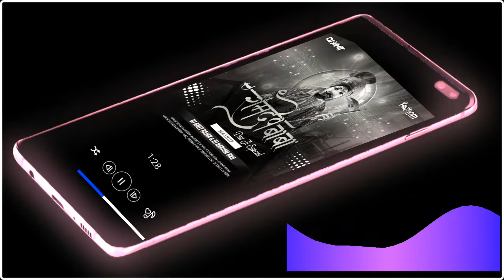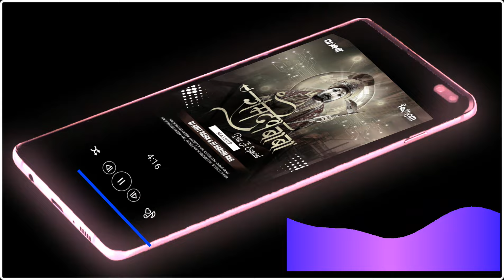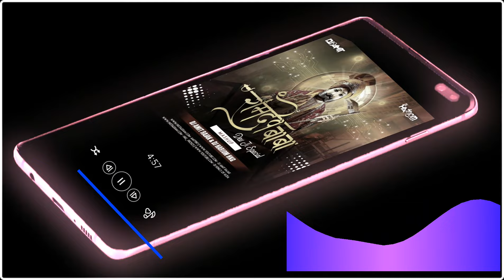Ramdev Baba Mashup ( Remix) Dj Amit & Dj Hariom Hkg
🚩Jai Baba Ramdev Ji Ki 🚩🚩

Dj Amit Rajak & Dj Hariom HKG  - Ramdev Baba Mashup | Desi Mix

Link -

Present's - Dj King's Of Kota

Love &  Regard

_____________ Thanks for Watching. ▬▬▬▬▬▬▬▬▬▬▬▬▬▬▬▬ ╔═╦╗╔╦╗╔═╦═╦╦╦╦╗╔═╗ ║╚╣║║║╚╣╚╣╔╣╔╣║╚╣═╣ ╠╗║╚╝║║╠╗║╚╣║║║║║═╣ ╚═╩══╩═╩═╩═╩╝╚╩═╩═╝ ▬▬▬▬▬ ⚠ DISCLAIMER ▬▬▬▬▬▬ If I uploaded Content (images,Songs,etc) that's yours. if you have any problem with this just contact us directly before doing anything. contact me through Email (King' ) ▬▬▬▬▬▬▬▬▬▬▬ Copyright Disclaimer Under Section 107 of the Copyright Act 1976, allowance is made for "fair use" for purposes such as criticism, comment, news reporting, teaching, scholarship, and research.